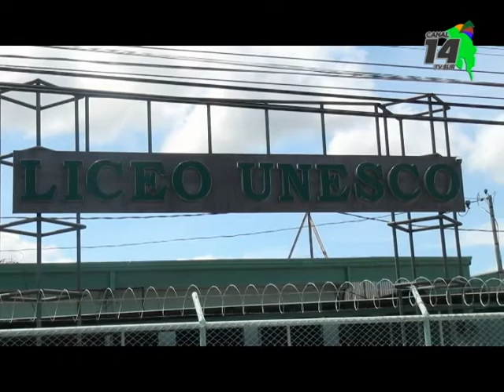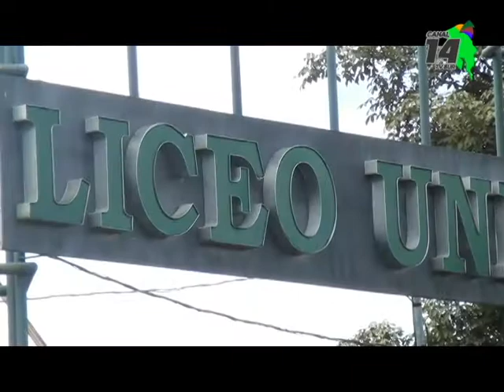El Liceo Unesco fue declarado Institución Benemérita de la Educación Costarricense